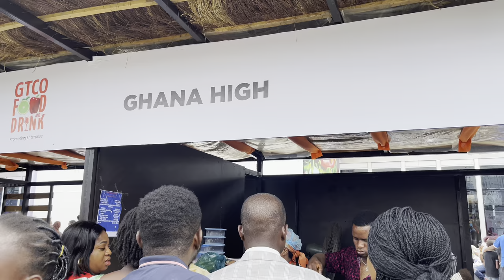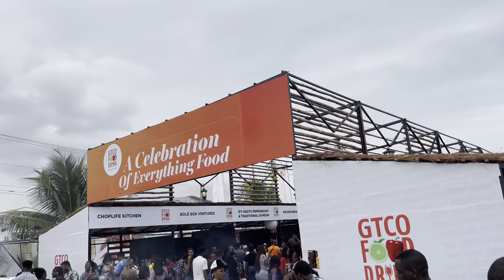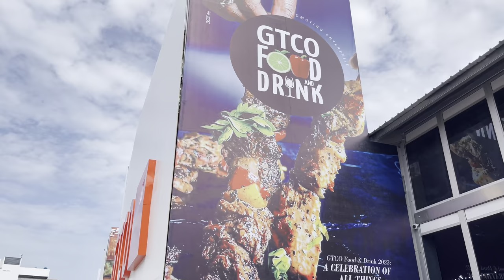I tried Ghana jollof for the first time and this happened! All the food I ate at GTB food and drinks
Hi Besties! Come with me to GT Bank food and drinks festival. I tried different types of food, I even tried the famous Ghana Jollof and did I like what it tasted like? Lol watch the video to find out.

LET’S CONNECT